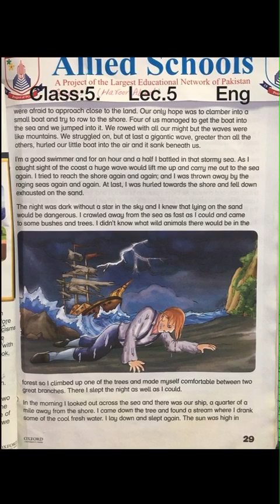Class 5 : English Lec.5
Class 5 : English Lec.5 ( 5 May 2021)